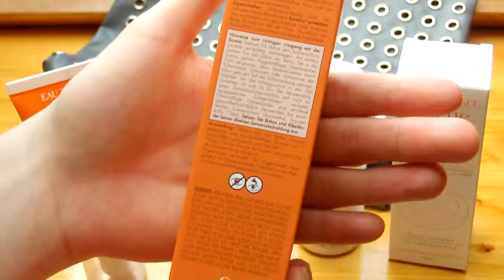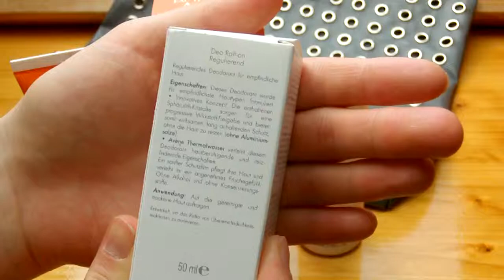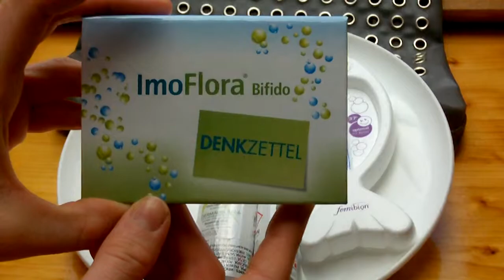Medikamente per klick Avene Sommer Angebot Sonnencreme+Deo+Clutch+?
Ein tolles Sommer-Angebot von Avene bei der Online-Apotheke Medikamente per Klick !!!